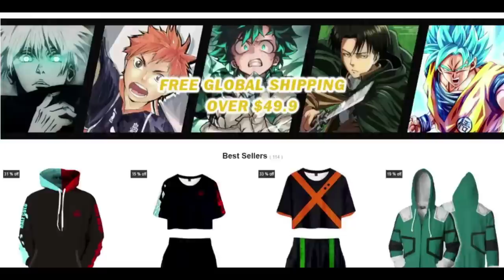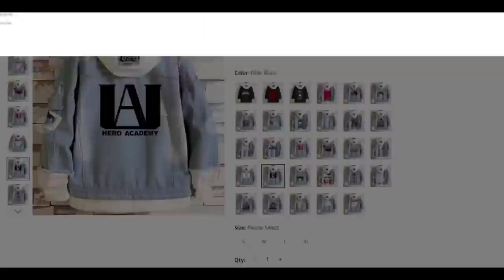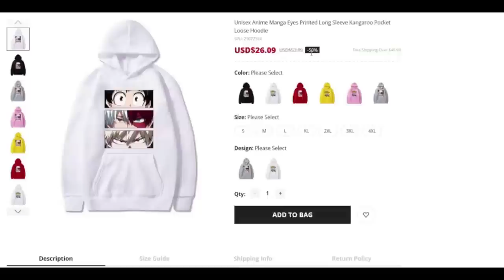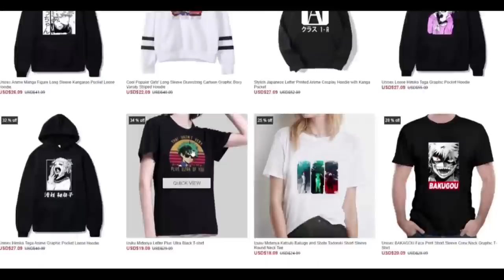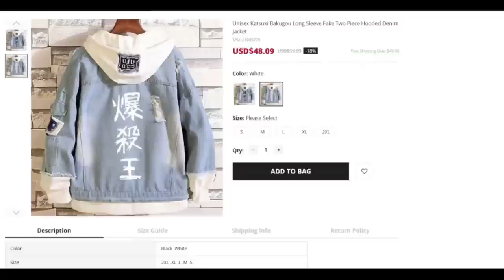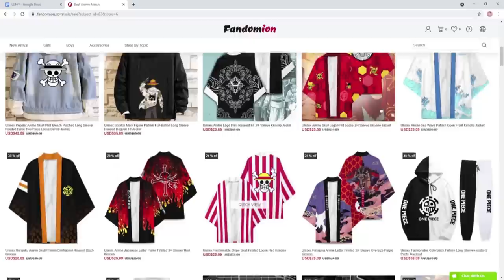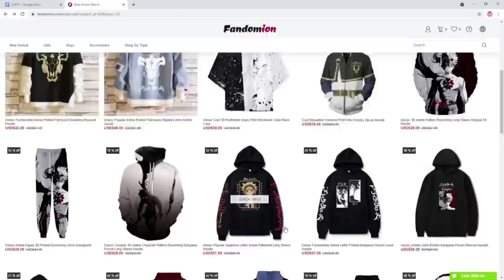What If Deku Ate The Gomu Gomu No MI | The Movie